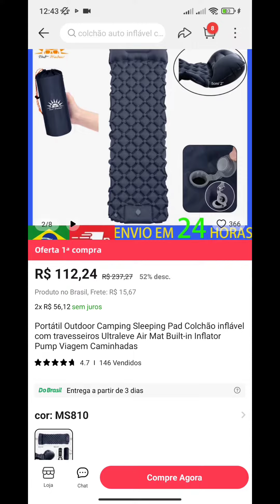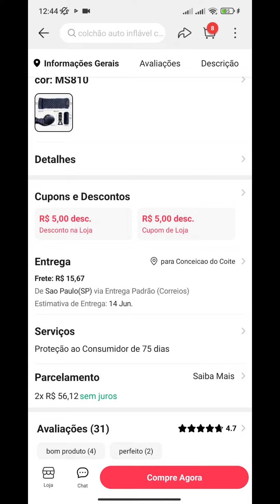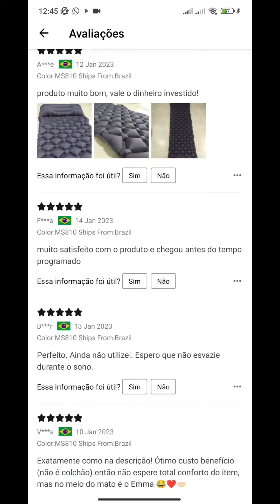ESSE COLCHÃO VA TE SURPREENDER!